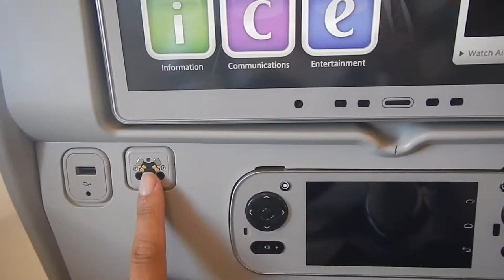Emirates Sydney to Dubai in economy class | EK413 flight review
Hi travellers,
This is a short flight review as EK413 from Sydney to Dubai is a 14 hour flight that departs Sydney just in time to sleep most of the flight away.  The rest of the flight was spent watching the awesome inflight entertainment that Emirates has.

My tips are:

1) dress comfortably for what sleep you can manage on long-haul flights - travel outfits Check out what I bring in my carryon

2) Drink plenty of water

3) Bring a change of clothes to feel fresher

This trip was paid by my company as I relocate to live and work abroad.  It is part of a longer trip from my hometown of Christchurch New Zealand.

No jet lag tablets:

You can book your next flight through this link with Cheapoair:

About Anne's daughter:
Follow the adventures, currently not sponsored, which can help enhance your travel experiences.